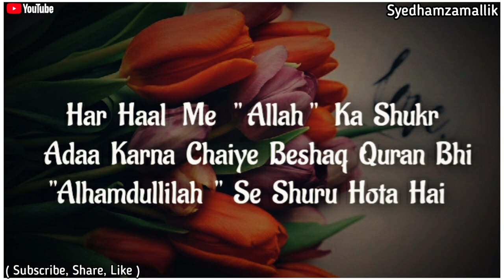Allah || Sad Whatsapp Status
Assalamo Alykum 😊
👨‍💻Admin Muzammil

Search 🔍
Syed hamza mallik youtuber👇👇

▶️Video Credit 📽

Credit-👉💲 { Ig haqeeqat_e_zindagi6 }